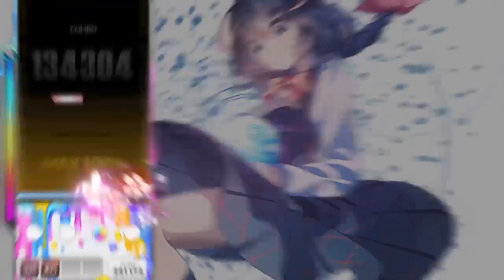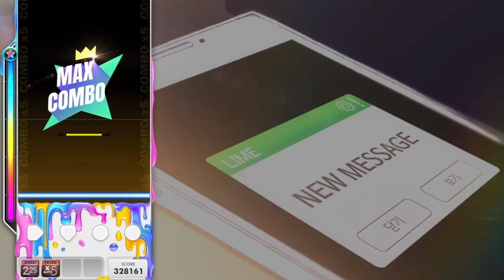DJMAX Respect | Rusty Chill Play